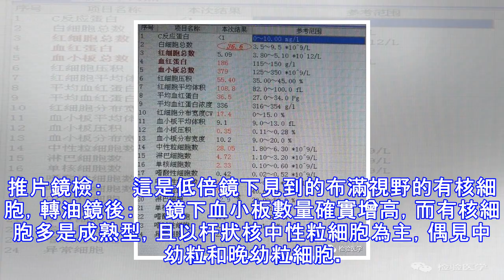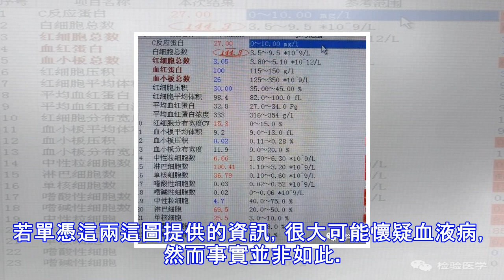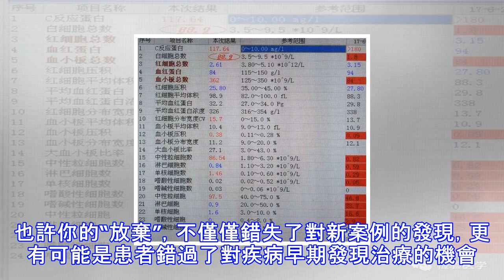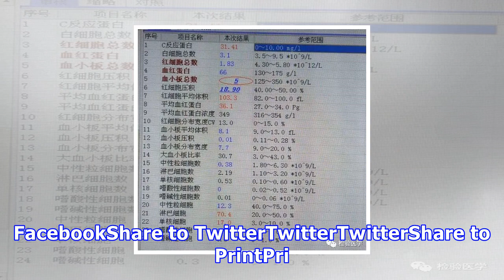白細胞：我有多少你知道？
齊東強 上海市同濟大學附屬楊浦醫院　　說來也奇怪，每逢五一、中秋、國慶等長假，節前幾天或節中，總會有那麼幾個不幸運的人，看起來一身精神，也許只是來醫院驗個感冒，結果一不小心，就查出個大問題——血液病，這如同噩耗般地突襲，讓病人毫無準備，得知消息的那一刻，也許整個人心都涼了，有種強烈拒絕卻又失望接受的黯然傷感。然而，這就是現實，不過，這裡我不是和大家分享病人的心情，而是分享工作中的一點滴發現，發現的對象就是眾所周知的白細胞。　　白細胞舊稱白血球，是人體一類重要的保護性細胞，在人體內擔負著許多重要的責任，有吞噬異物併產生抗體的作用，機體傷病的損傷治癒能力，抗禦病原體入侵的能力，對疾病的免疫抵抗力等...